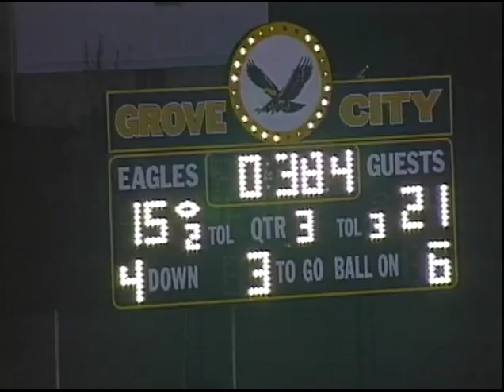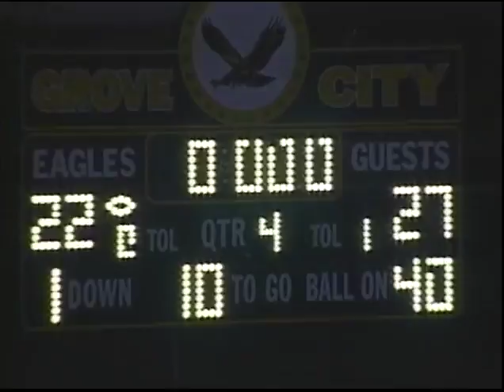Meadville vs. Grove City 1998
Meadville vs. Grove city 1998 football